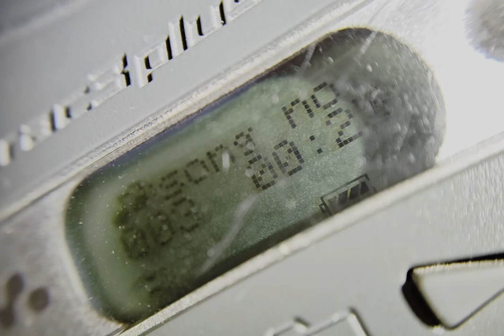song no. 3